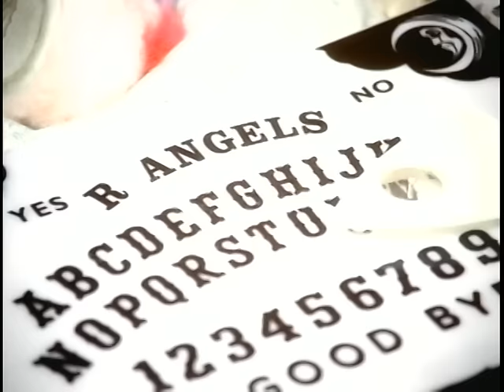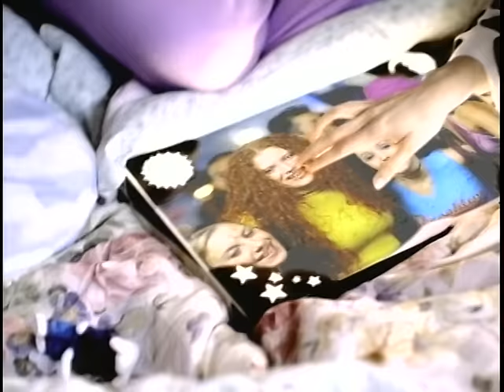R Angels - I Need To Know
Music video by R Angels performing I Need To Know. (C) 1999 Motown Records, a Division of UMG Recordings, Inc.